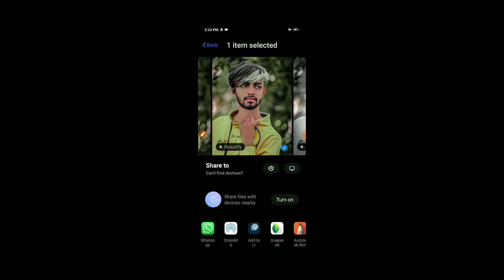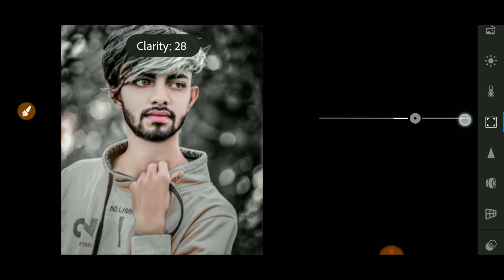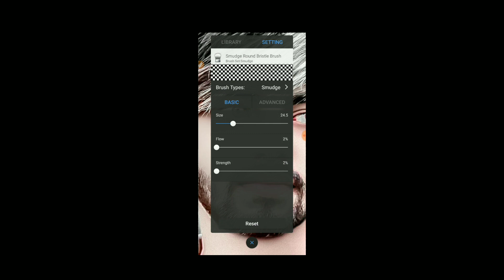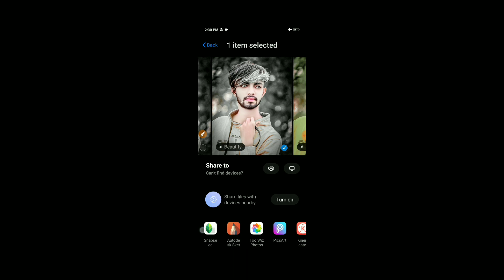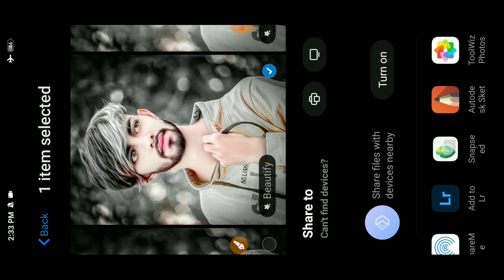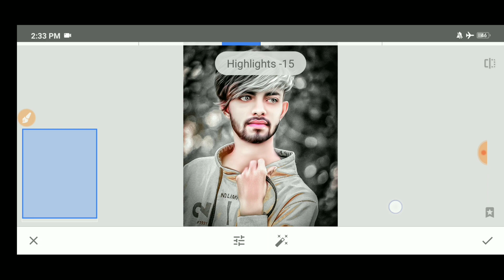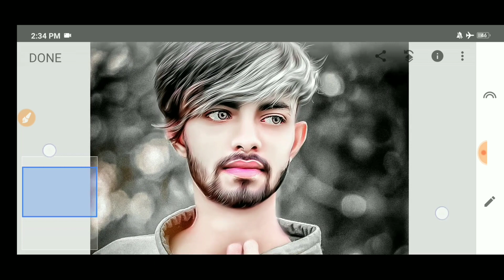Oil paint photo editing tutorial | oil paint photo editing in mobile | RK EditZ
Music Crdit
Not For Nothing - Otis McDonald